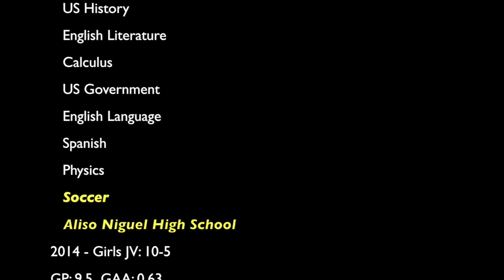MeganGroothuisGoalkeeper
This video is about Megan Groothuis. Goalkeeper for San Clemente Surf GU16 Gold and Aliso Niguel HS